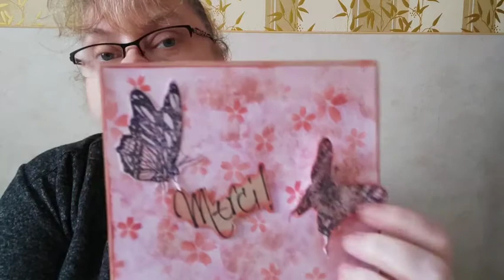tuto carte avec le fond pour debutante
coucou je vous propose de découvrir la carte  que j ai effectuée avec le fond aquarelle
un commentaire me motive pour la suite des nouvelles aventures créatives